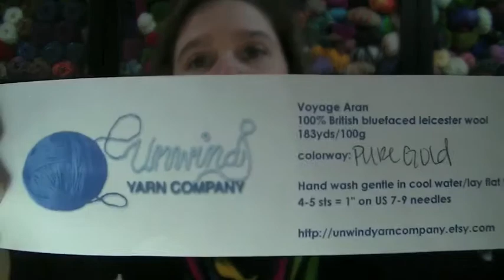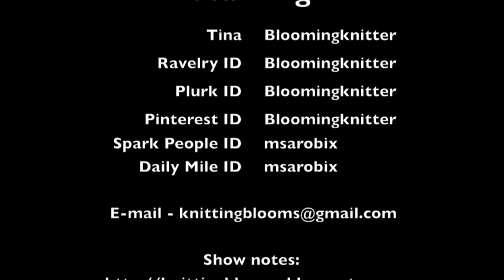Everything is Backwards - EP84 - Knitting Blooms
As usually I share my progress on all the WIPs that I made progress on this week, Knit Swirl, Evenstar, Autumn Turning, Basic Socks, and a new project. I have spinning progress but I donapos;t show anything because everything was on the wheels.